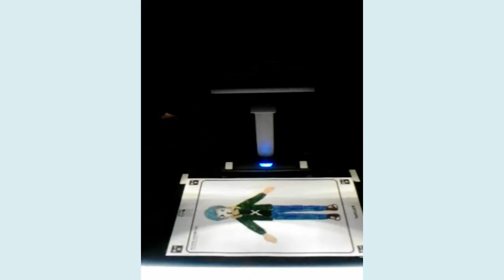JP EXPO 2015 เครื่องสเก็ตปีโป้ กับเกมเมอร์โกสทีวี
รับชมเพื่อความบันเทิงนะจ๊ะ